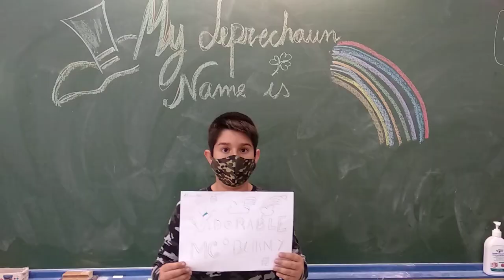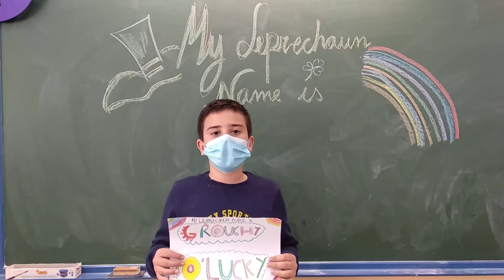St Patricks' day 5TH B